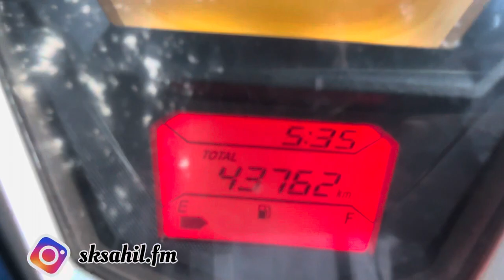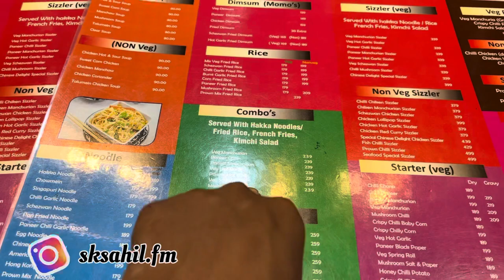Jawan Movie Review | Shahrukh Khan | Aaintara | Deepika | SK Sahil | Jamshedpur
Watch my another videos and enjoy 😉